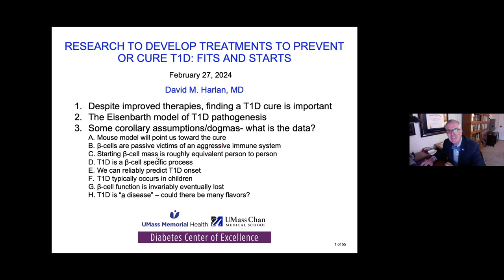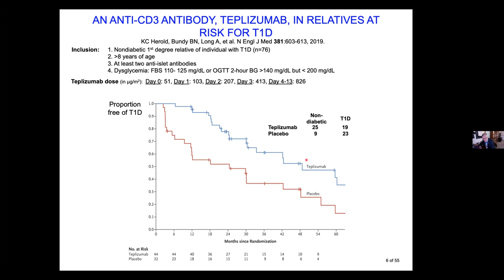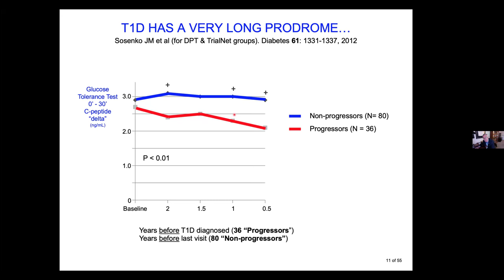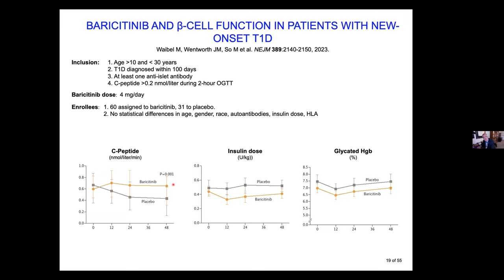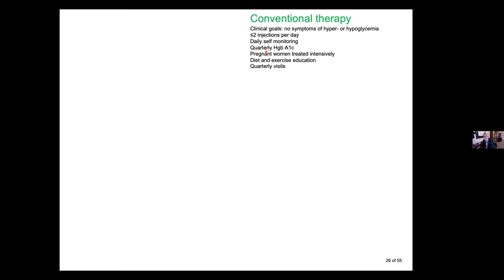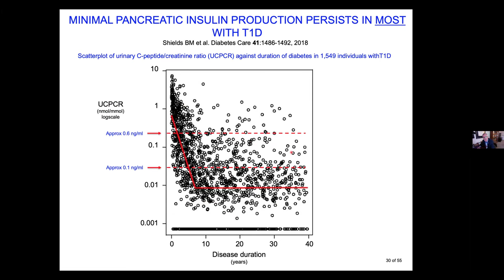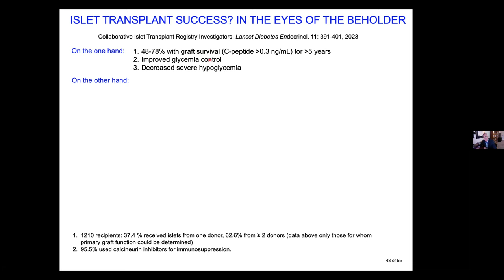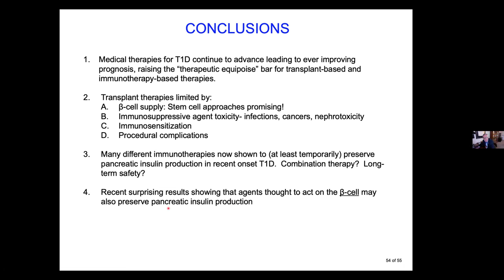Research to Develop Treatments to Prevent or Cure Type 1 Diabetes: David Harlan, MD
Dr. Harlan is co-director of the Diabetes Center of Excellence at UMass Chan Medical School and director of the JDRF Research Collaborative in New England. For nearly 40 years Dr. Harlan has led basic and clinical research exploring the pathophysiology of diabetes. His clinical trials are testing new therapies and investigating human biology as it relates to diabetes and its treatment. Current research in the Harlan lab is focused on beta cell biology and the anti-beta cell immune response underlying type 1 diabetes.